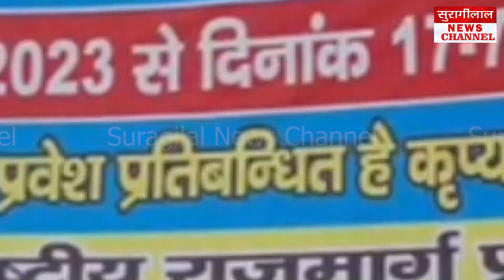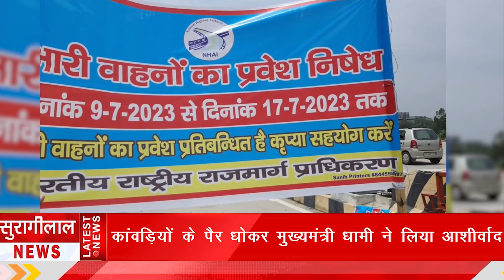Uttarakhand/Kashipur: NH- 74 पर आखिर क्यों बंद हुआ भारी वाहनों का आना-जाना; देखिए पूरी ख़बर